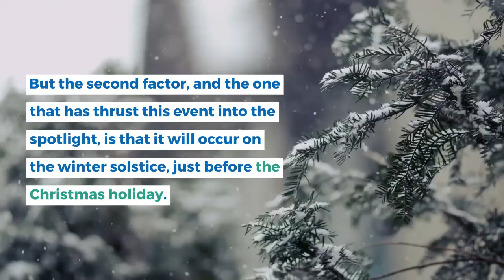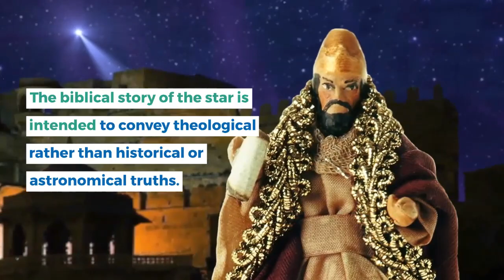As heavenly bodies converge, many ask: Is the Star of Bethlehem making a comeback?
Get video updates on some of the latest news and current events on a variety of issues and topics posted